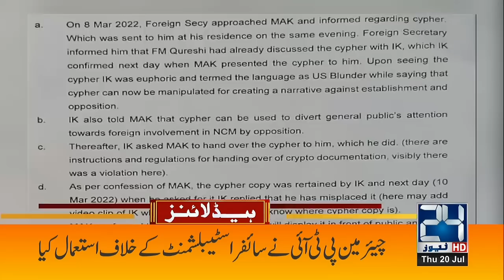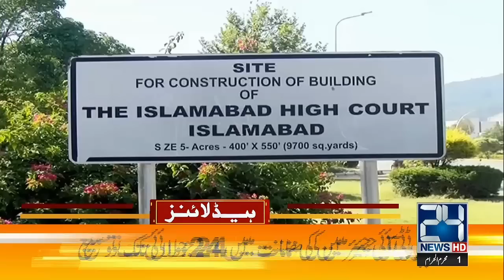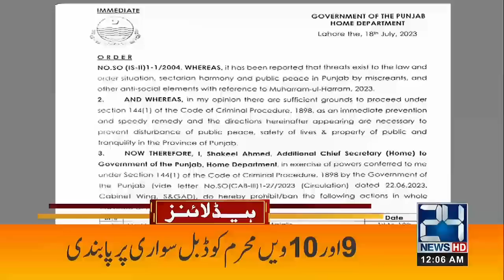Imran Khan Big Arrest? 12am News Headlines | 20 July 2023 | 24 News HD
24 News HD Is One Of The Leading News Channels Of Pakistan Bringing You The Latest Current Affairs From Pakistan And Around The World.  Live National Assembly ,Senate Session And Current Affairs